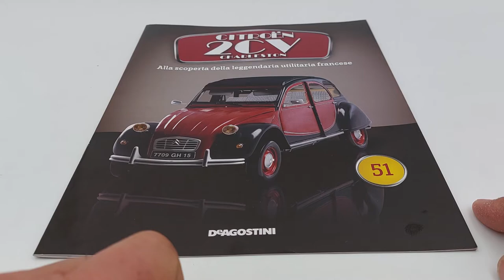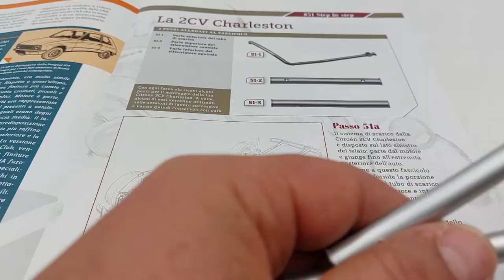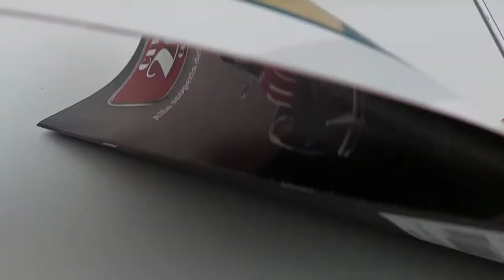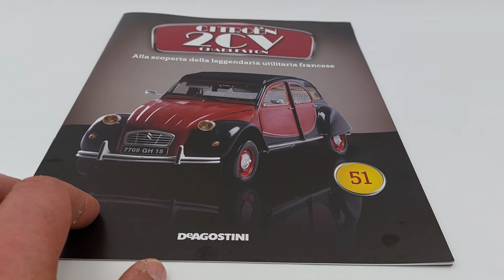Citroën 2CV Charleston N 51 edizione DeAgostini. Silenziatore centrale e tubo di scarico anteriore.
All’interno di questo nuovo numero 51, ricevo la parte anteriore del tubo di scarico e il silenziatore centrale di questa splendida.Citroën 2CV Charleston in scala 1:8, edizione De Agostini!
Iscriviti e seguimi sul mio canale dove potrai trovare non il solo montaggio ma anche consigli utili per evitare che tu possa fare danni durante le numerose fasi del montaggio stesso!
Ogni mio video è sottotitolato in 31 lingue per consentire, a chiunque lo desideri, di comprendere gli eventuali interventi migliorativi e consigli sul montaggio, così come le utili informazioni!
Condividi il mio video per aiutarmi in questo mio nuovo progetto!
Grazie del tuo tempo!
Segui anche la mia playlist dove, oltre alla Citroën 2CV Charleston in scala 1:8 edizione DeAgostini, potrai trovare la mitica Ford Gran Torino di Starsky & Hutch in scale 1:8 edizione Hachette.
Lancia Stratos HF livrea Alitalia di Munari e Maiga, livrea Alitalia in scala 1:8 edizione Centauria.
inoltre, anche l'armatura di Iron man alta ben 60 centimetri, dal peso di circa 4 chilogrammi con 52 articolazioni, e la sua base Premium illuminata con 108 led dal diametro di 52 centimetri.
SEGUIMI anche nella costruzione di RoboCop, in scala 1:3 che sarà alto circa 62 centimetri e completo, anch'esso, della sua base Premium illuminata con led!
Il MazingaZ, che avrà un'altezza di 75 centimetri e sarà completo dal centro ricerche fotoniche, edizione Hachette.
Non perderti un solo video perché, mai prima di oggi è stato fatto qualcosa di più entusiasmante e dettagliato, sotto ogni profilo!
Seguimi anche nei video della Yamaha YZR M1 di Valentino Rossi in scala 1:4 edizione DeAgostini!
Oltre a quanto scritto, modellini di auto in varie scale, armi a Co2, e prossimamente, anche elettriche.
Quindi, appassionato, non dimenticarti di iscrivervi e di seguirmi perché troverai sempre cose nuove accompagnate, sempre, dai miei consigli sul montaggio e su eventuali interventi!

Questo è il link in descrizione dove potrete decidere se supportare il canale!
Grazie a tutti voi del vostro aiuto!

ENGLISH:
Inside this new number 51 we receive the front of the exhaust pipe and the central silencer of this splendid 1: 8 scale Citroën 2CV Charleston, De Agostini edition! Subscribe and follow me on my channel where you can find not only the assembly but also useful tips to prevent you from doing damage during the numerous stages of the assembly itself! Each of my videos is subtitled in 31 languages ​​to allow anyone who wishes to understand any improvements and advice on editing, as well as useful information! Share my video to help me with this new project of mine!
Thanks for your time! Also follow my playlist where, in addition to the Citroën 2CV Charleston in 1: 8 scale DeAgostini edition, you will find the legendary Ford Gran Torino by Starsky & Hutch in 1: 8 scale Hachette edition. Lancia Stratos HF Alitalia livery by Munari and Maiga, Alitalia livery in 1: 8 scale Centauria edition. in addition, also the Iron man armor 60 centimeters high, weighing about 4 kilograms with 52 joints, and its Premium illuminated base with 108 LEDs with a diameter of 52 centimeters. FOLLOW ME also in the construction of RoboCop, in 1: 3 scale which will be about 62 centimeters high and complete, too, with its Premium LED-lit base! The Mazinger, which will have a height of 75 centimeters and will be complete by the photonic research center, Hachette edition.
Don't miss a single video because, never before has anything more exciting and detailed been done, in every respect! Follow me also in the videos of Valentino Rossi's Yamaha YZR M1 in 1: 4 scale DeAgostini edition! In addition to what is written, model cars in various scales, Co2 weapons, and soon, also electric ones.
Greetings to all fans of beautiful and healthy model making! Join the Facebook group to discuss the collections and make new friends among fans